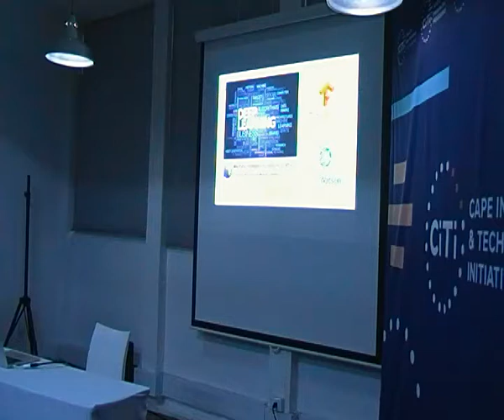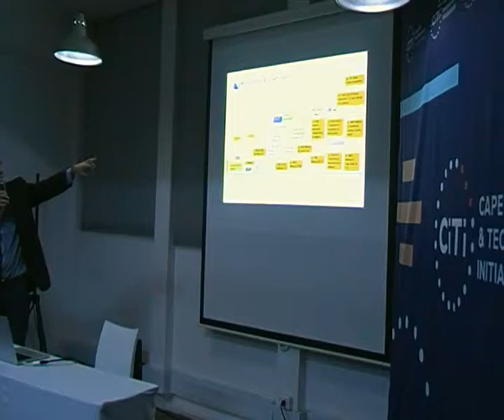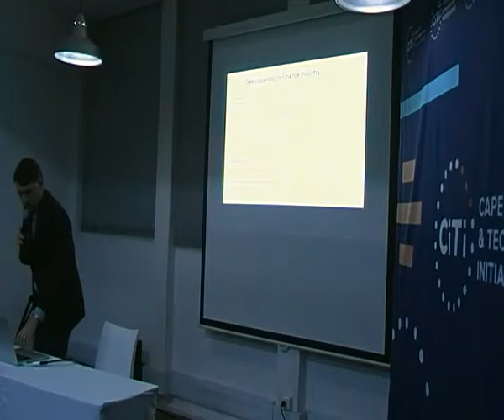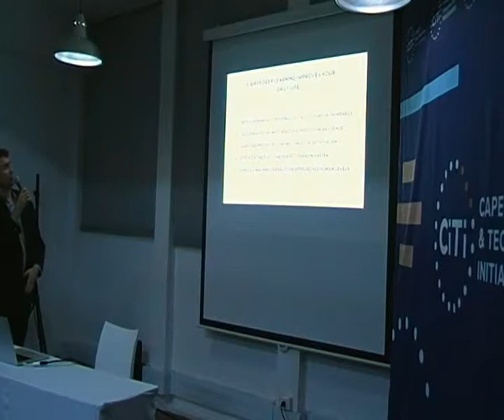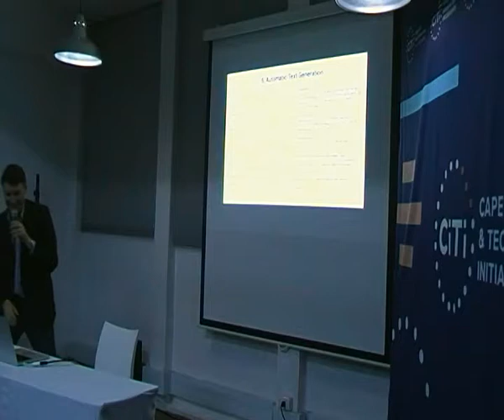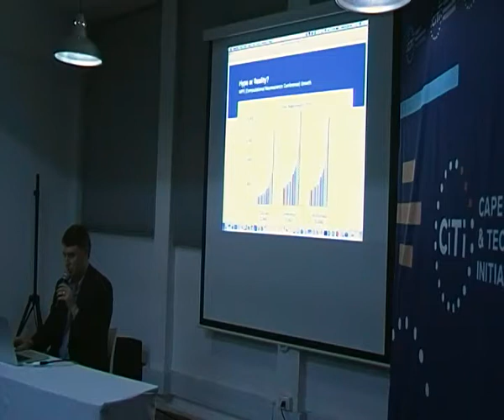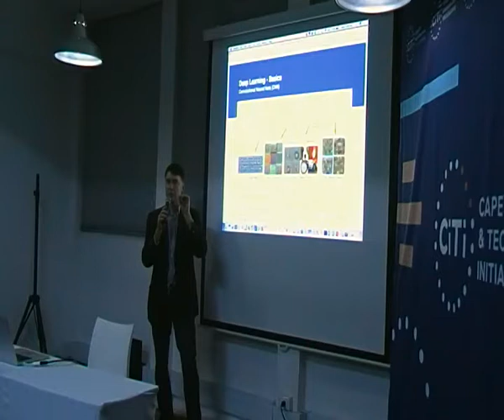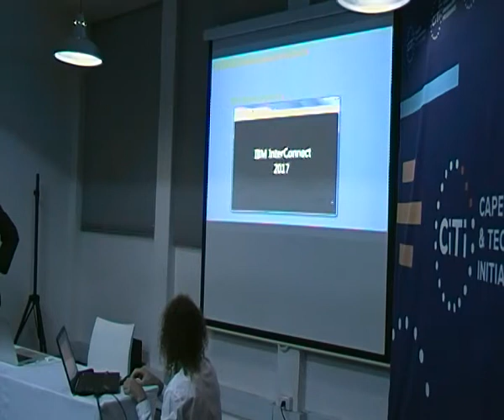MIIA Meetup Cape Town - 3 May 2017 - Part 1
MIIA Meetup in Cape Town on Wednesday 3 May 2017 at 6pm

Agenda

1. Deep Learning and its applications - Dr Jacques Ludik - MIIA, Cortex Logic, Bennit.AI

2. Demonstration of Deep Learning examples using Google’s TensorFlow - Dr Jacques Ludik - MIIA, Cortex Logic, Bennit.AI

Google TensorFlow

3. IBM Watson

- Insights from IBM’s InterConnect Conference in Las Vegas - Rikus Combrinck, Senior Data Scientist at OLSPS Analytics (M.Eng Computer Engineering)

- IBM Watson discussion (including sharing experience with IBM Watson for developing Intelligent Virtual Assistants)

4. Demonstration of a state-of-the-art AI conversational system - Rikus Combrinck, Senior Data Scientist at OLSPS Analytics (M.Eng Computer Engineering)

Venue: CiTi, Bandwidth Barn, Block B, 3rd Floor, Woodstock Exchange, 66-68 Albert Road, Woodstock, Cape Town, South Africa